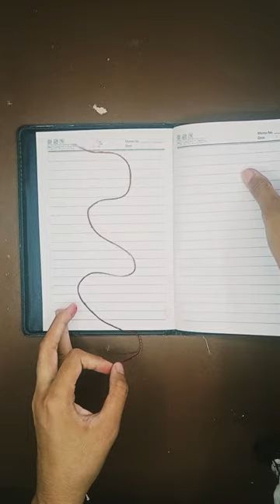Easy way to painting for beginners😍🤩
Hi,
Welcome to Drawistic, In this video I am going to share a step by step method of amazing drawing technique. This is a very simple method by using this way you can also try it. I hope you will like this video.

__// Similar Videos \\__

__// Music 🎵 \\__